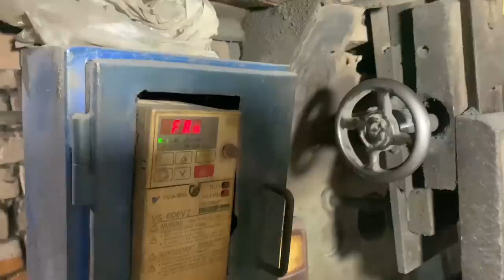Wonderful Technique Of Manufacturing LPG Cylinder In Factory || How High Pressure LPG Cylinder Made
How to Make High Pressure LPG Gas Cylinders Manufacturing
High Pressure Gas Cylinder Manufacturing Process
Incredible High Pressure Gas Cylinder Making Inside Factory
How to Made High pressure Cylinders?
High Quality Gas Cylinder Manufacturing
How Gas Cylinders Are Made?
There are generally three common manufacturing processes for producing the seamless cylinders based on the three different type of the raw material as per followings: 1) Steel Plate (Deep Drawing) 2) Seamless Tubes (Hot Spinning) 3) Steel Billet (Piercing and drawing) In next slides the three manufacturing processes
Let's see in the video